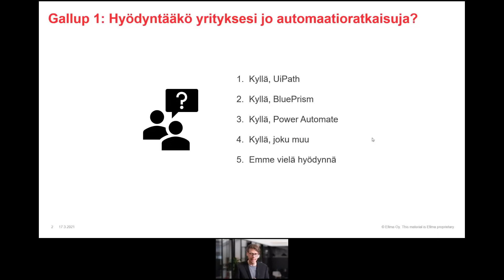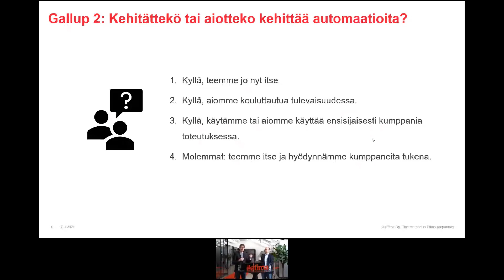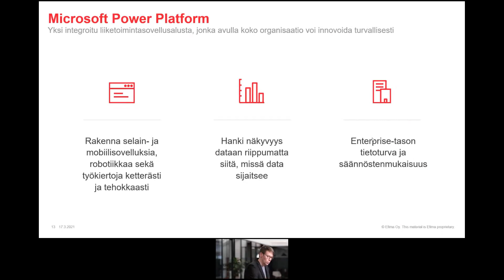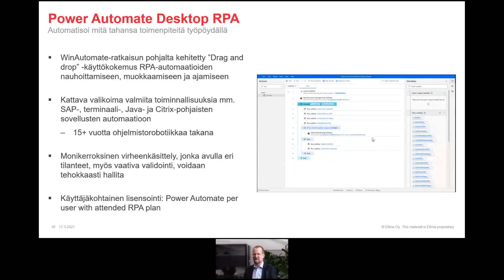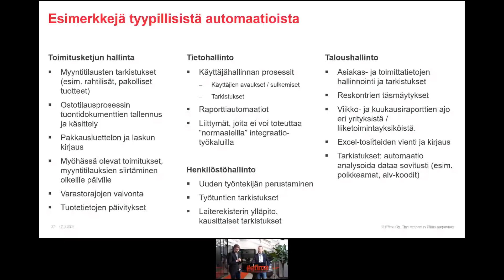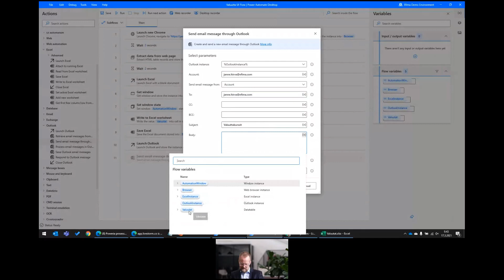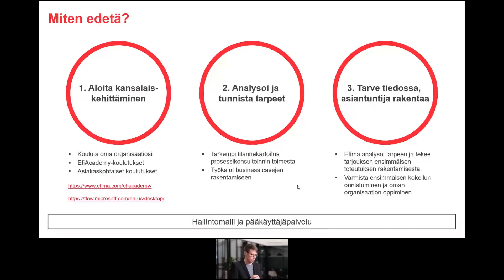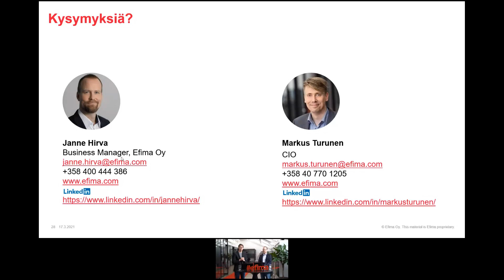Efistream: Poweria prosesseihin – Microsoft Power Automate Desktop RPA automaatioratkaisuna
Power Automate on Microsoftin vastaus yritysten ja yksittäisten käyttäjien automaatiotarpeisiin. Sen avulla automaatiota voidaan tuoda aina kansalaiskehittäjien omista työtehtävistä yritysten kokonaisiin liiketoimintaprosesseihin.

Webinaarissamme 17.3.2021 Efiman Markus Turunen ja Janne Hirva kertoivat, kuinka Power Automaten hyödyntäminen aloitetaan tehokkaasti. Markus ja Janne esittelevät konkreettisia esimerkkejä tuotetuista automaatioista ja käyvät läpi, miten Power Automaten RPA-ominaisuudet asemoituvat automaatiotyökalujen joukossa.

Katso myös tulevat EfiAcademy-koulutukset sivuiltamme - joukossa myös koulutuksia automaatioihin Microsoft Power Automate ja UiPath StudioX-työkaluilla!